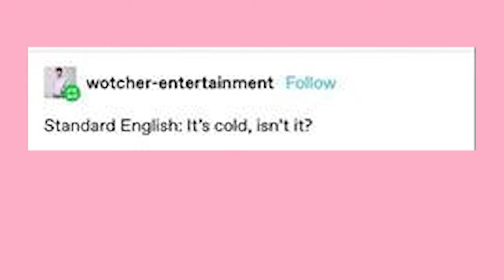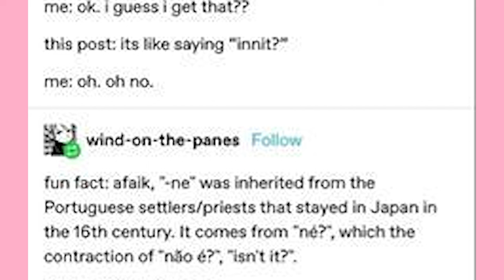The World Isn't Ready for This Information